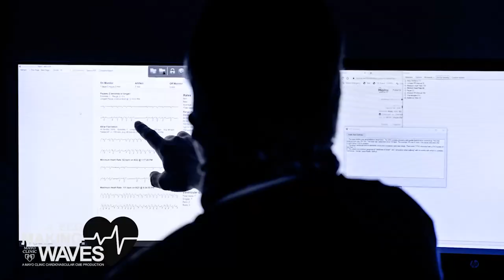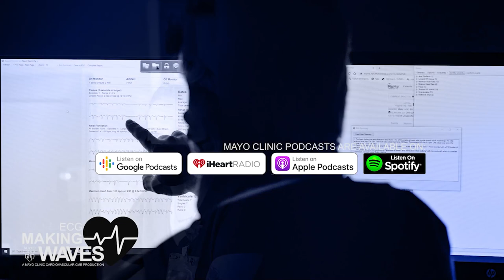STEMI/NSTEMI and OMI/NOMI Paradigms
Early detection of acute myocardial infarction (MI) can impact patients' immediate care and long-term outcomes. Most trained physicians can detect common ST-elevation MI (STEMI) patterns on ECG. However, a subset of patients does not present with common STEMI patterns. There are ECG patterns that can be identified to improve patient outcomes but are not yet widely known or accepted in current guidelines.